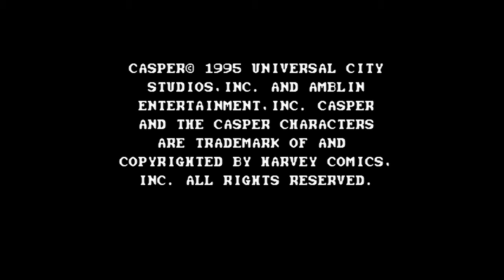A Total Newb #64 - Casper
BORING GAME EVER!